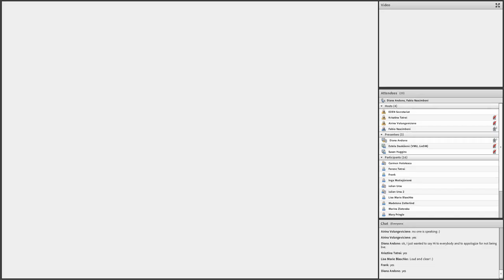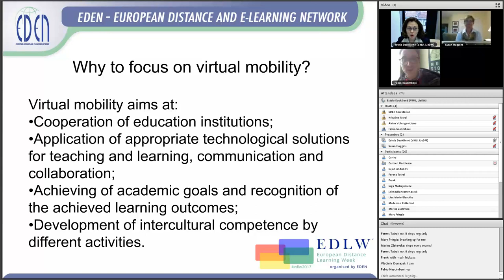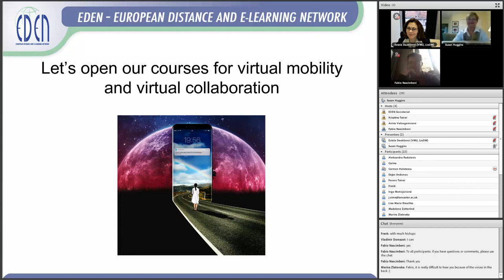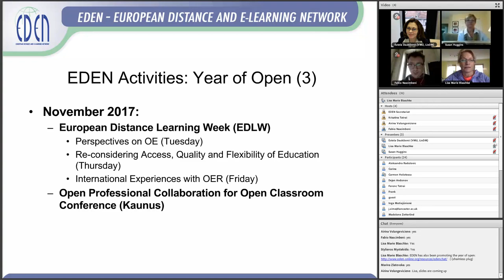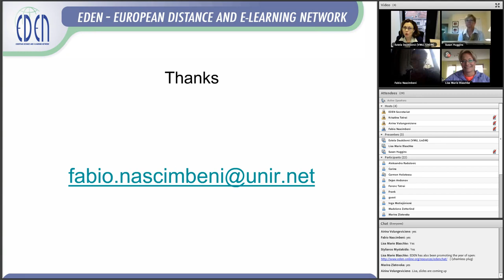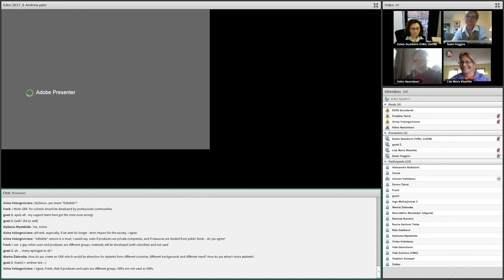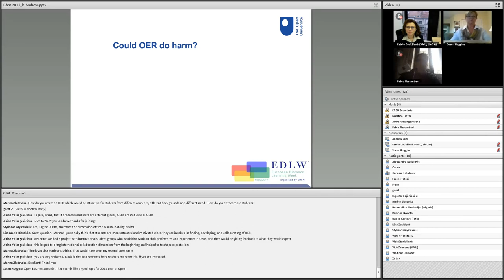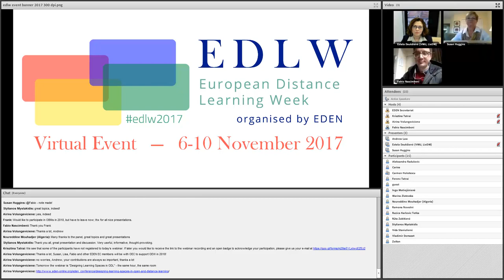EDLW - 2017 - Perspectives on Open Education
Tuesday, November 7, 2017, 13:00-14:30 CET

Open Education is meant to contribute both to innovation dynamics within institutions and to international academic cooperation and networking: this is being increasingly proven by a number of relevant experiences in the higher education field, as well as in other educational areas. In this webinar, we will explore these important relations between openness and innovation on one side and openness and internationalisation on the other, with both practical cases (focusing on virtual mobility and augmented reality) and with broader reflections, including a review of the work done during the Year of Open declined along the innovation and internationalisation axis.

Moderator: Fabio Nascimbeni, EDEN Executive Committee member

Presenters:
Fabio Nascimbeni, Universidad Internacional de la Rioja – UNIR, Spain – How open education contributes to international cooperation
Diana Andone, University of Timisoara, Romania – Augmented reality in open education
Estela Daukšienė, Vytautas Magnus University, Lithuanian Association of Distance and E-Learning (LieDM) – Open education through virtual mobility
Susan Huggins, Open Education Consortium – Review of The Year of Open
Andrew Law, Open University UK – Has open education failed?